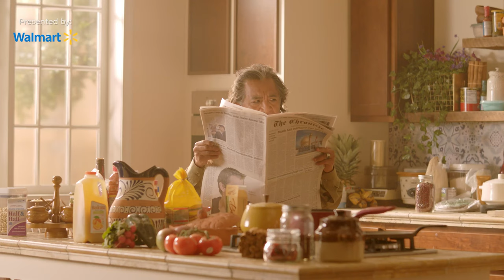Queso Bueno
Hay comida en la casa, but making it is a pain 🧀 Enjoy this short film by Miranda Montenegro from the mitú x Walmart Filmmaker Mentorship Program